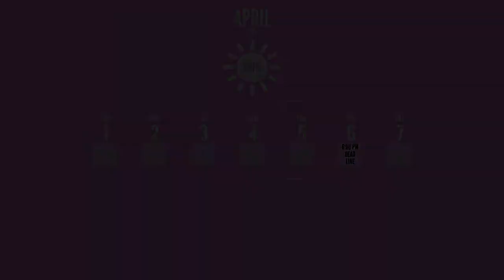Yandere Simulator | Ok, Now I Get It...